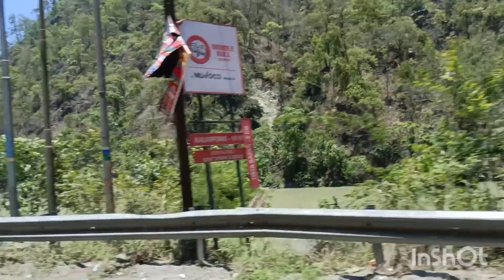চলে গেলাম নতুন কিছু দেখার জন্য sillery gaon (new derjeeling)।। প্রকৃতির এক অপরূপ সৌন্দর্য